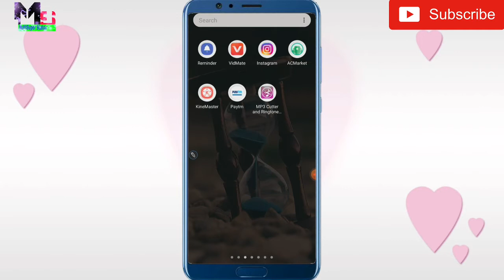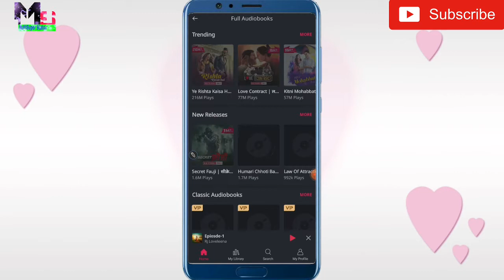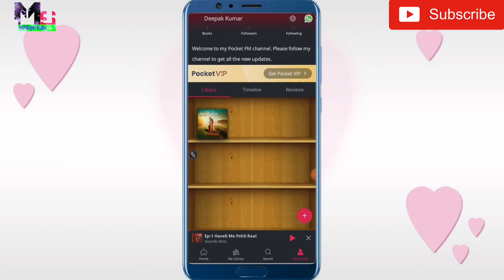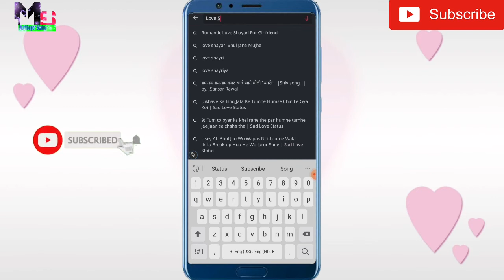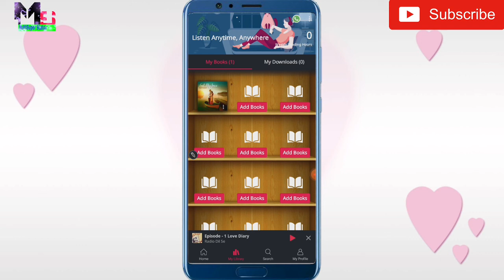Pocket FM App kaise Chalate hain || Pocket FM Story in Hindi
Hello Friends

👉Dosto Aaj ke video main Apko Batne jaa raha hoon ki  ( Pocket Fm App kya hai or Pocket FM App kaise Chalate hain or Pocket Fm par Story kaise Sunte  hain 👂🦻

   ( MultiSuper Status)